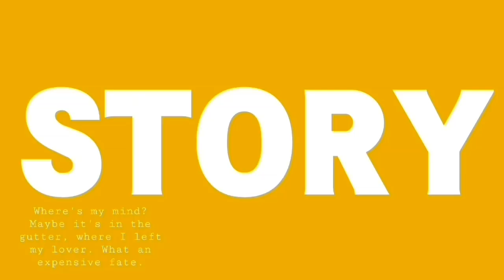VERRELL BRAMASTA TULIS CAPTION INI, KODE SINYAL UNTUK FEBBY RASTANTY...???